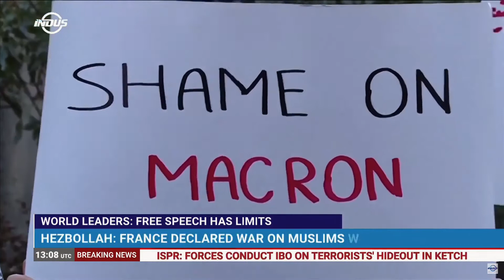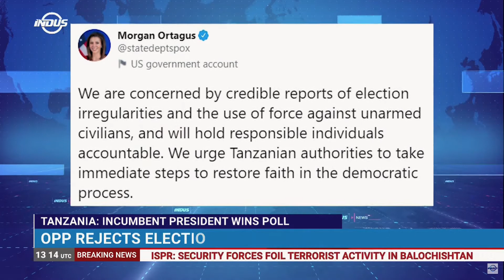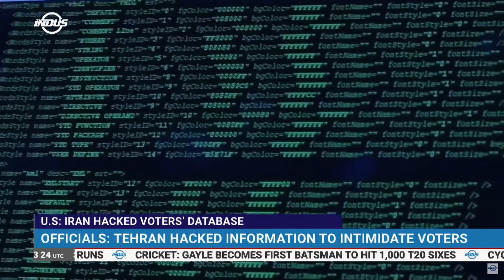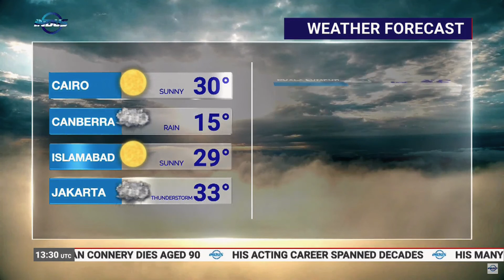Indus News Bulletin | 13:00 UTC | 31 October 2020